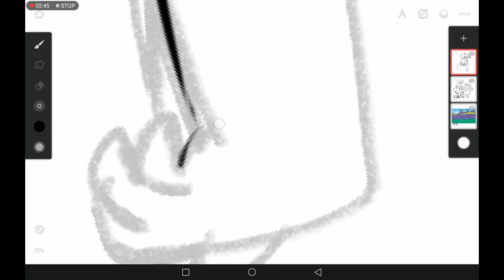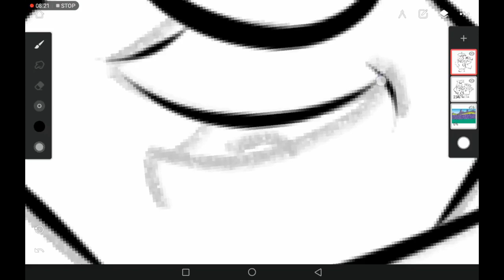Drawing The Flintstones ( YABBA DABBA DOOOOOOO)!